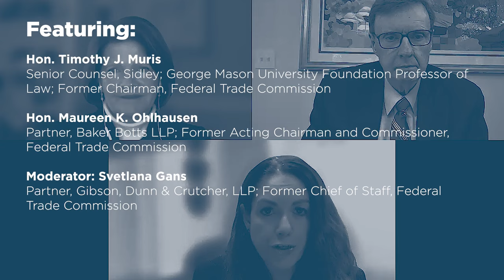A Fireside Chat with Former FTC Chairs Tim Muris and Maureen Ohlhausen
The current FTC has criticized prior Commission positions, stating they are making a sharp departure from the decades-long approach they inherited. Almost three years into the current administration, how have these efforts fared? Has the FTC actually adopted a different standard in place of the consumer welfare standard and does it accurately reflect the law, as they claim? How durable will their efforts to implement changes likely be? This fireside chat led by former FTC Chief of Staff Svetlana Gans answered these and other important questions.

Featuring:

Hon. Timothy J. Muris, Senior Counsel, Sidley; George Mason University Foundation Professor of Law; Former Chairman, Federal Trade Commission

Hon. Maureen K. Ohlhausen, Partner, Baker Botts LLP; Former Acting Chairman and Commissioner, Federal Trade Commission

Moderator: Svetlana Gans, Partner, Gibson, Dunn & Crutcher, LLP; Former Chief of Staff, Federal Trade Commission